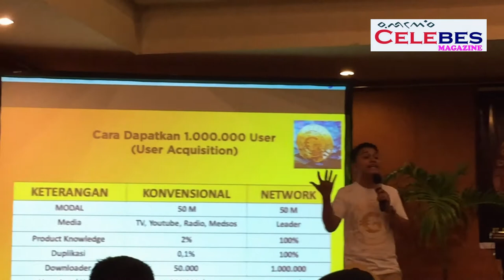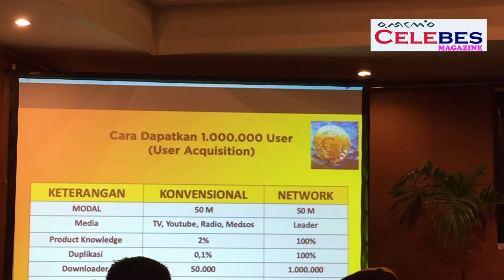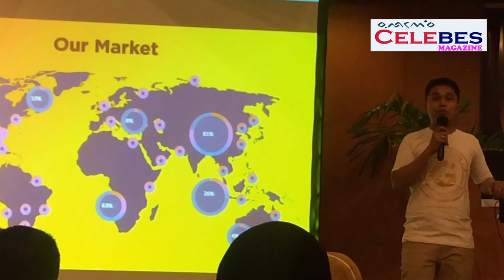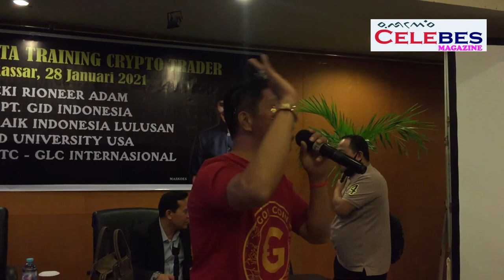Inspiratif : Rizky Adam Di Usia 30 Thn Sudah Jadi Millioner